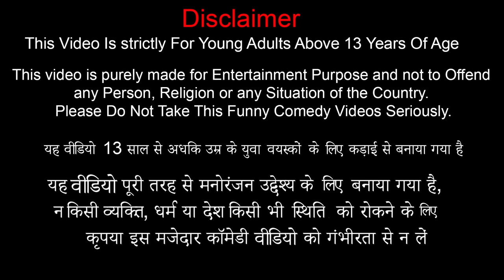जादुई पैसे शहर Magical Money City Hindi Stories Comedy Hindi Kahaniya Moral Story Funny Comedy Video